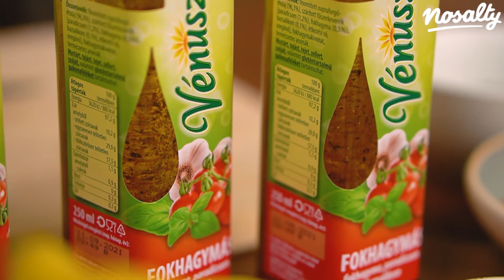Karfiolsteak pirított magvakkal és humusszal recept | Nosalty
A karfiolsteak a zöldségsteakek origója, igazi megunhatatlan nyári kedvenc. Mi most fokhagymás-bazsalikomos-paradicsomos fűszerolajjal pácoltuk és sütöttük, így a fűszerezéssel se kellett bajlódnunk, a karfiol mégis fenséges lett.
A karfiol egyébként igazi jolly joker így nyáron, mert serpenyőben, sütőben vagy grillen egyaránt elkészíthető. Mivel maga a recept nagyon egyszerű, érdemes minél gazdagabb és színesebb kiegészítőkkel találni, így már egy szép szelet karfiolsteak is igen kiadós és tápláló fogást eredményez. Mi most hummusszal, pirított magvakkal és friss fűszernövényekkel tálaltuk, de salátával vagy más körettel is kiváló. Húsevők, vegák, vegánok egyaránt imádni fogják, utóbbiak csak hagyják el róla a fetát.